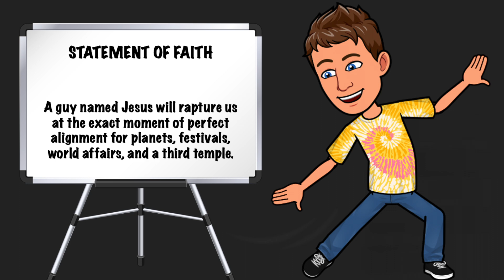A day in the life of a rapture watchman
Watchman Willy inducts us into the Rapturist Church, shares his testimony, and opens up about life as a watchman